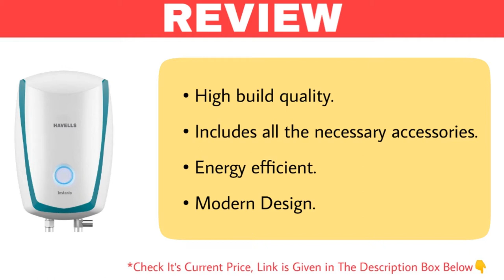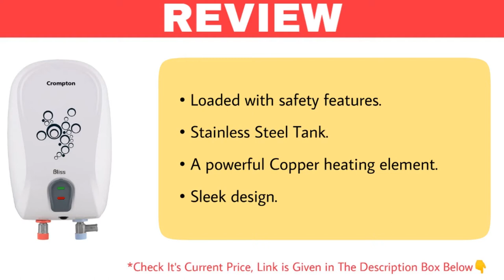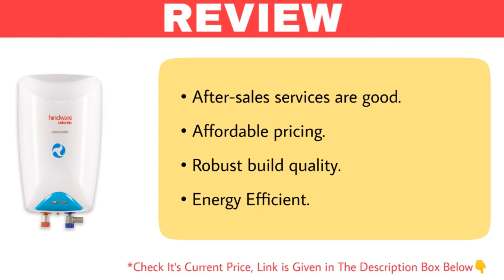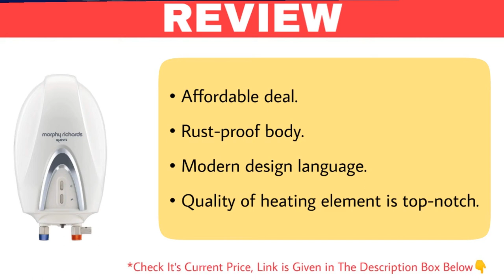Top 10 Best Instant Geyser in India With Price| Best Instant Water Heater 2023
1. Bajaj Flora Instant 3 Litre Vertical Water Heater

2. Havells Instanio 3-Litre Instant Geyser

3. Crompton Bliss 3-L Instant Water Heater

4. Racold Pronto Neo 1 Litres 3Kw Vertical Water Heater

5. Lifelong LLWH106 Flash 3 Litres Instant Water Heater for Home Use

6. Racold Pronto Neo 3 Litres 3Kw Vertical Water Heater

7. Anchor by panasonic Astra 3L 3KW Instant Water Heater

8. Hindware Atlantic Convenio 3L Water Heater

9. Morphy Richards Quente 3-Litre Instant Water Heater

10. Orient Electric Aura Neo Instant 1L Vertical Water Heater